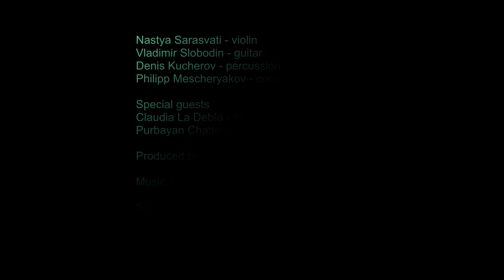Samhey Eastern Mosaic | Claudia la Debla | Flamenco Dance | Purbayan Chatterjee | sitar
Nastya Sarasvati - violin
Vladimir Slobodin - guitar
Philipp Mescheryakov - contrabass
Denis Kucherov - cajon, tabla

Special thanks for filming location
Torreon de las Gabias

Sound production Petr Dmitriev
Kalander studio (St.Petersburg)